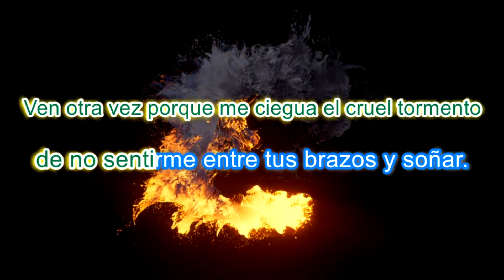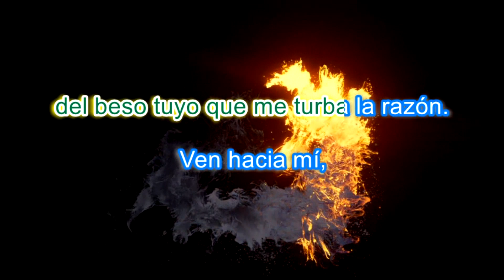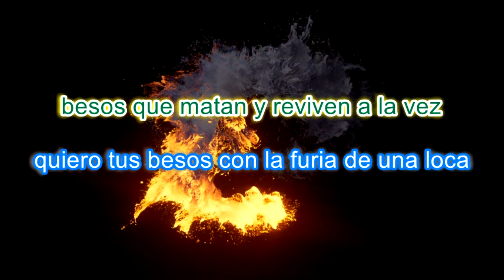Besos De Fuego, Letra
Esta bonita cancion comenzó como un Tango y fue convertida en Bolero.